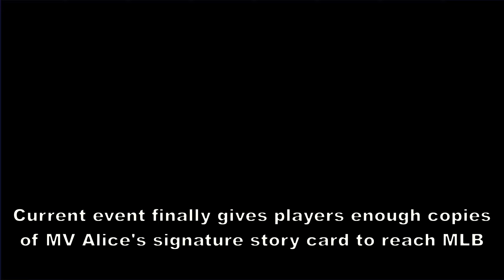[Touhou Lost Word] MV Alice can now farm Witch of Scarlet Dreams in 1turn full auto with 8sp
[update] tested just now and she could already do this with Underworld Party Night MLB, this video still stands though since Sporadically Margaret is really accessible for f2p and does the job just fine

I've tried clearing Witch of Scarlet dreams on full auto with just the old +7 Sporadically Margaret card since we could only get 2 copies back then.
But now with the card at MLB we can finally do crazy stuff like this!

Alice's first version in Lost Word was pretty meh, but at least she has that animation after rebirth
The latest relic prayer Alice though is pretty broken, and she's exactly what I've been looking for since the game started
I finally have the ability to play the game using Alice without needing to get high on copium.